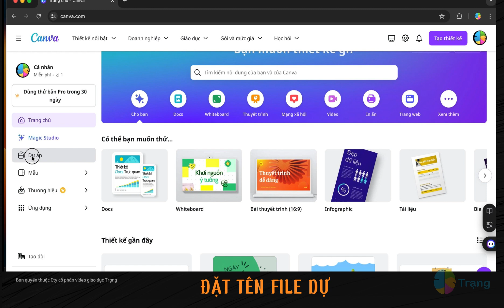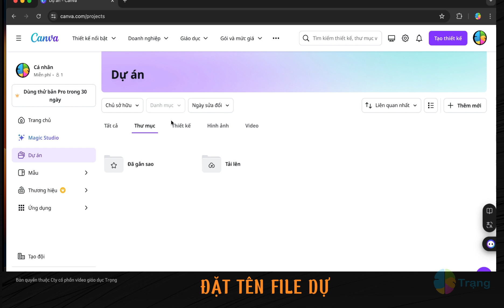Cách đặt tên file Canva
Biết Canva là một lợi thế.